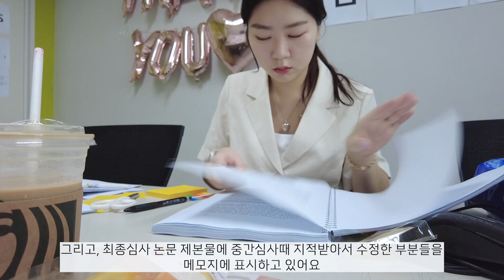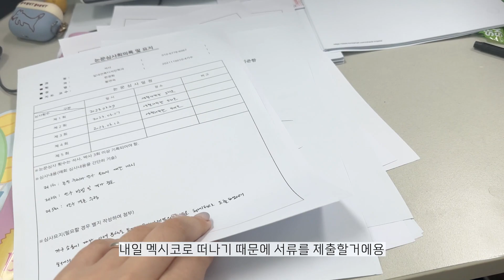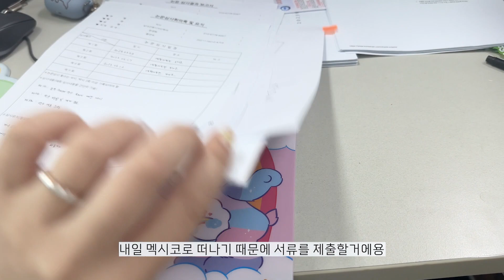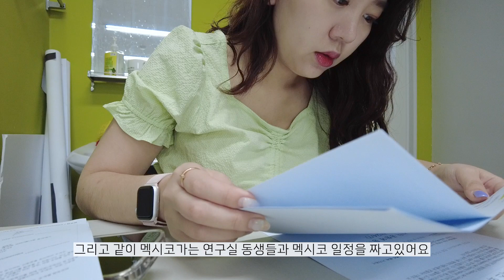🎓석사 논문 최종심사부터 서류 제출까지!🎓 약간의 여유와 더이상 수정하기 싫은 논문..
최종심사부터 서류제출까지 과정을 담아보았어요~!!
모든 대학원생들 화이팅 입니다..!!!

0:00 day1
5:11 day2
7:10 day3
8:45 day4
15:56 day5